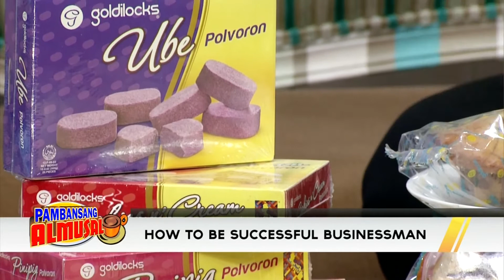VICE MAYOR FRANCIS ZAMORA NET25 PAMBANSANG ALMUSAL USAPANG BUSINESS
San Juan City Vice Mayor Francis Zamora in Usapang Business segment of Pambansang Almusal.

Weekdays 6am-7am at NET 25